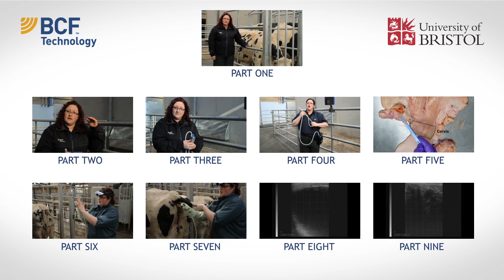BCF Technology Ultrasonography of the bovine reproductive tract video 2 - Machine setup and controls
View our video in several languages by selecting the "captions" button, at the bottom of the video.

This is the second in a series of instructional videos by Kimberly Palgrave BS BVM&S GPCert(DI) MRCVS, in-house vet for BCF Technology (now IMV imaging), which gives a step by step approach to performing an ultrasound examination of the bovine reproductive tract. This video contains helpful tips on setting up the ultrasound machine and an explanation of the controls used to improve the quality of the ultrasound image.

These videos have been produced in collaboration with The University of Bristol, School of Veterinary Sciences and we are very grateful for their assistance. Filming and video editing by Jonny Clooney.

View the full ultrasonography of the bovine reproductive tract online training course